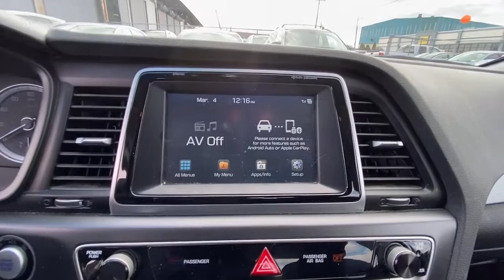2018 Hyundai Sonata Stamford, Greenwich, Norwalk, Darien, Fairfield, CT U6404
BLACK Used 2018 Hyundai Sonata available in Stamford, Connecticut at Stamford Hyundai. Servicing the Greenwich, Norwalk, Darien, Fairfield, CT area.
2018 Hyundai Sonata SEL 2.4L *Ltd Avail* - Stock#: U6404 - VIN#: 5NPE34AF6JH635560

Stamford Hyundai
85 Magee Ave

CARFAX 1-Owner, GREAT MILES 39,206! EPA 35 MPG Hwy/25 MPG City! Heated Seats, Blind Spot Monitor, Apple CarPlay, Hands-Free Liftgate, Smart Device Integration, Cross-Traffic Alert, Satellite Radio, Back-Up Camera, Keyless Start CLICK ME!br /br /KEY FEATURES INCLUDEbr /Heated Driver Seat, Back-Up Camera, Satellite Radio, iPod/MP3 Input, Onboard Communications System, Aluminum Wheels, Keyless Start, Apple CarPlay, Blind Spot Monitor, Hands-Free Liftgate, Cross-Traffic Alert, Smart Device Integration, Heated Seats. MP3 Player, Keyless Entry, Remote Trunk Release, Child Safety Locks, Steering Wheel Controls. br /br /SHOP WITH CONFIDENCEbr /CARFAX 1-Owner br /br /WHO WE AREbr /Stamford Hyundai is a digital, interactive dealership that is the Hyundai Eastern Region #1 service satisfaction Hyundai Dealer in the district two years running. We believe in transparency for our clients and feel that when our customers are educated about their purchase from availability, total brand value and finance options it is easy to say Yes to Hyundai. Combine this with our exceptional customer service and convenient online purchase process; it is easy to say Yes to Stamford Hyundai! br /br / Fuel economy calculations based on original manufacturer data for trim engine configuration. Please confirm the accuracy of the included equipment by calling us prior to purchase. br /